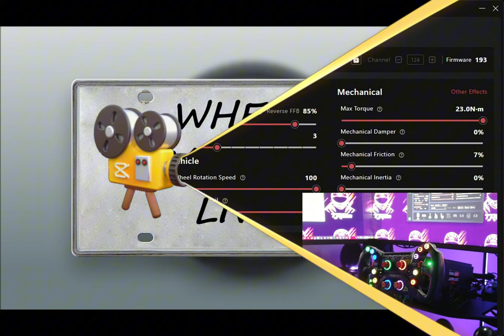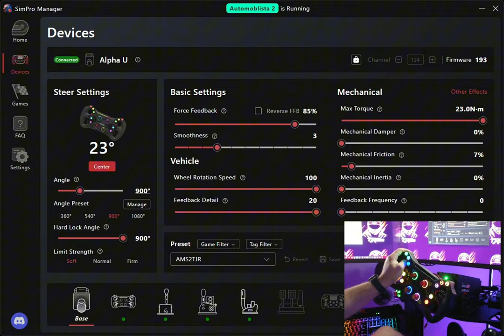Simagic Alpha U and AMS2 Gameplay is Epic!